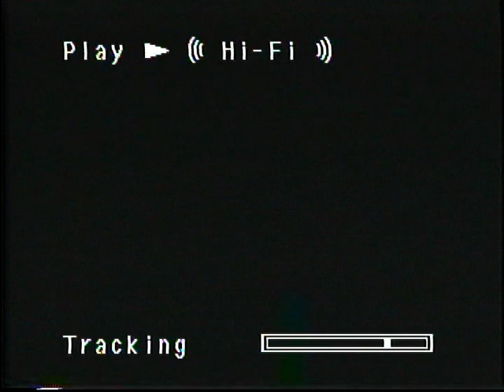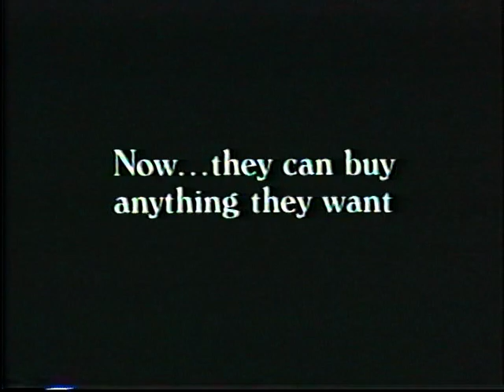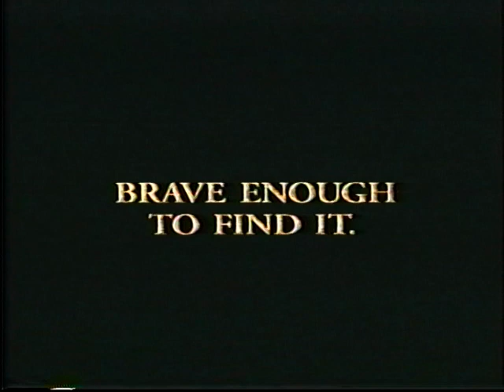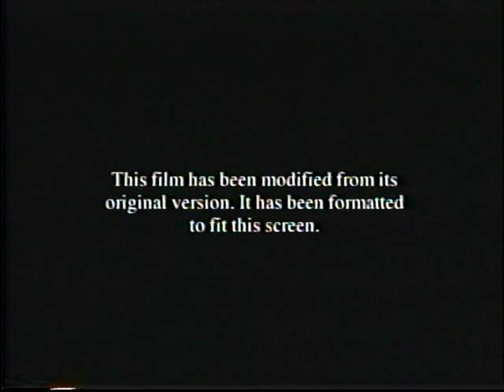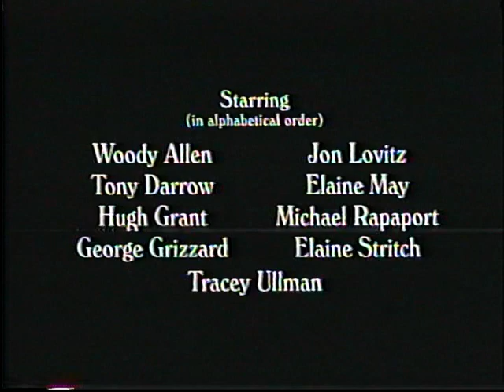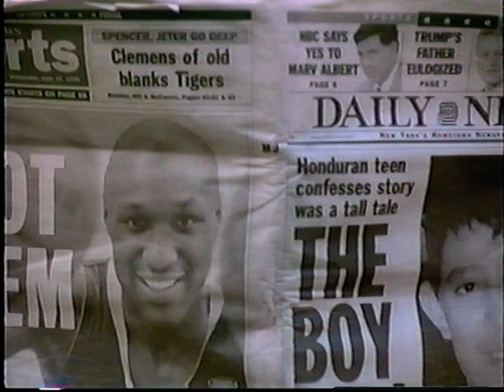Opening To Small Time Crooks (2000) (Full-Length Screening Cassette) VHS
Enjoy this Opening To Small Time Crooks (2000) (Full-Length Screening Cassette) VHS.

"Explodes With Big-Time Laughter!" - Gene Shalit, TODAY

"$17 Million Star-Powered Comedy Smash!"
"Small Time Crooks-Big Time Laughs!" - Joel Siegel, GOOD MORNING AMERICA
"Thumbs Up!" - Roger Ebert, ROGER EBERT & THE MOVIES
"Delightfully Witty And Wacky!" - Bill Diehl, ABC RADIO NETWORK
"Flat-Out Hilarious!" - Susan Stark, THE DETROIT NEWS

Day And Date VHS & DVD!
51-Day Pay-Per-View Window!

Print Date: September 2, 2000.

"A loser of a crook and his wife strike it rich when a botched bank job's cover business becomes a spectacular success."